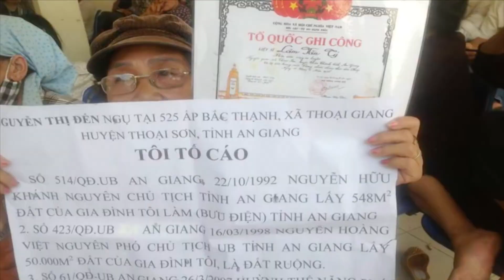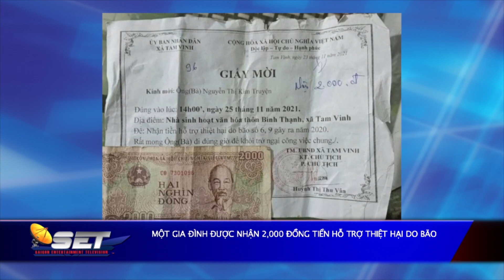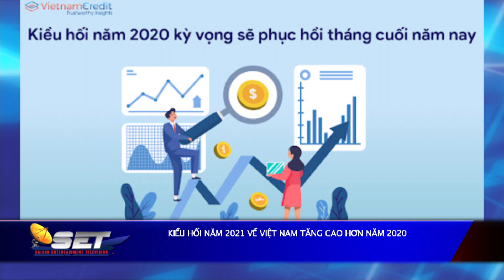Tin Tức SET | 27/11/2021